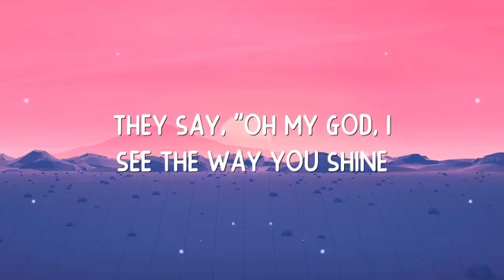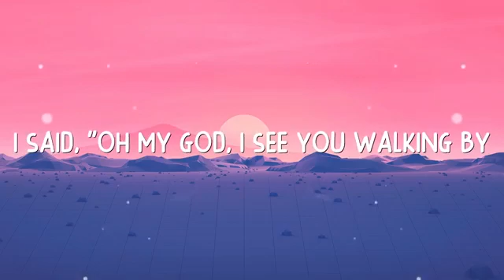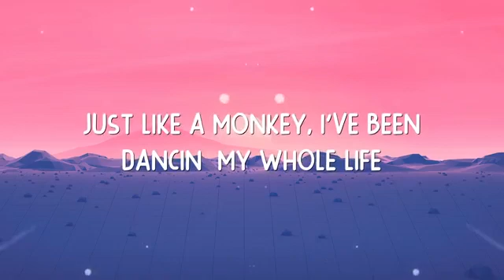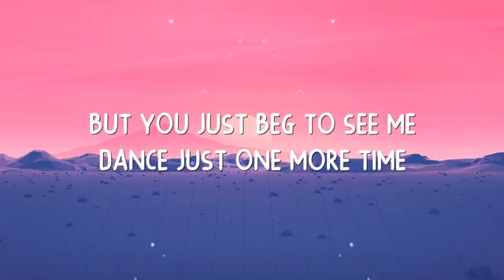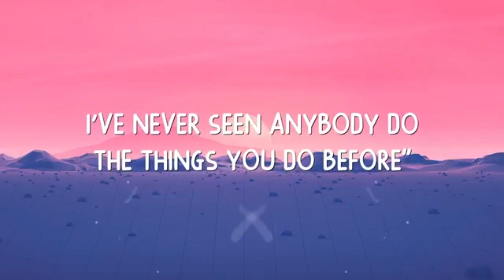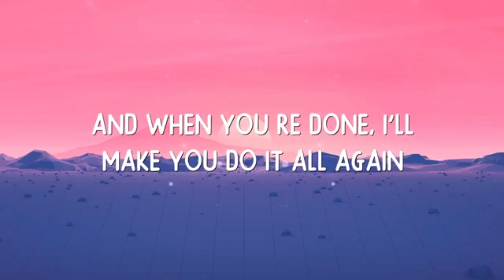Tones and I Dance Monkey Lyrics360